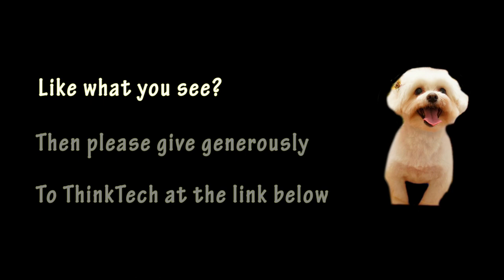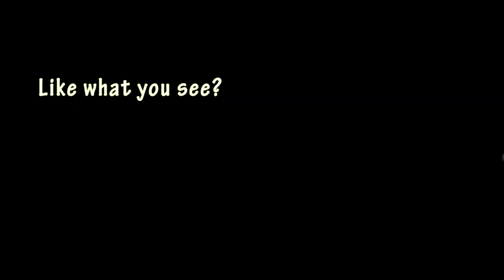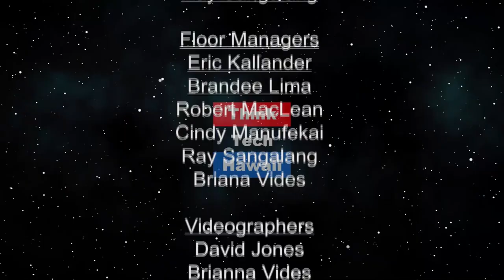Voice of the Integrator (Security Matters: Hawaii)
Because Security Matters.  Knight Security is a Texas based security firm that prides itself on being "With You All The Way" They are dedicated to long-term security and business success  from design and implementation of your security system to ongoing system health monitoring and support.

The host for this episode is Andrew Lanning.  The guest for this episode is Cullen Fair.